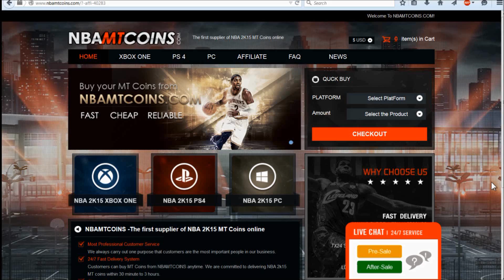GTA 5 STORY - WEIRDEST MISSION EVER - CLOWNS! #45 Grand Theft Auto 5 Funny Moments